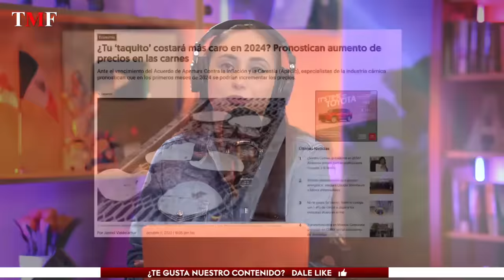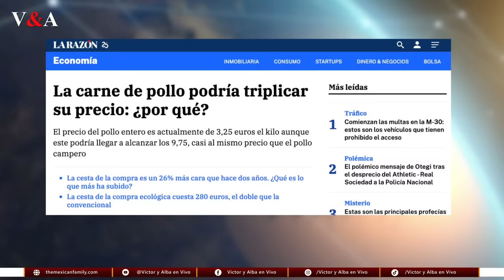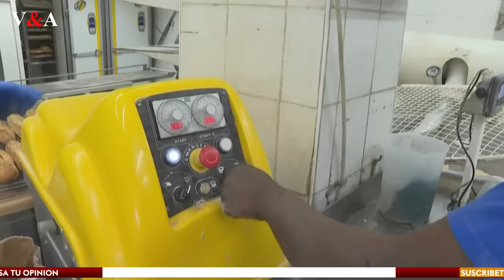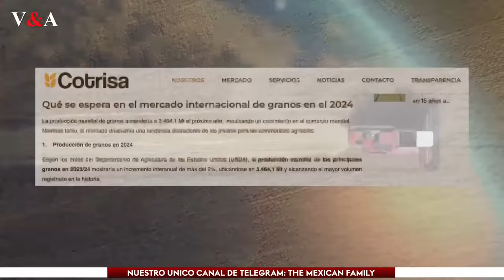10 Alimentos Casi Imposible de Comprar en el Supermercado en 2024 | TheMXFam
Descubre en este Podcast en vivo cómo la crisis alimentaria global del 2024 está transformando nuestra forma de comprar alimentos. Exploramos 10 alimentos básicos que están desapareciendo de los supermercados debido al cambio climático, conflictos geopolíticos y tensiones comerciales. Conoce las causas, las consecuencias y lo que puedes hacer al respecto.